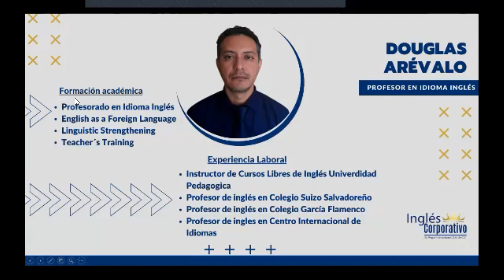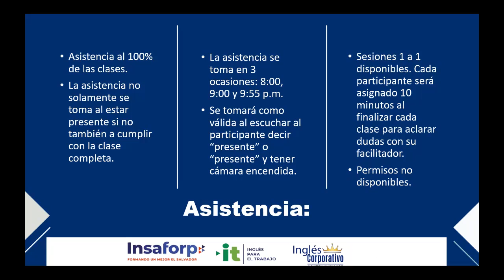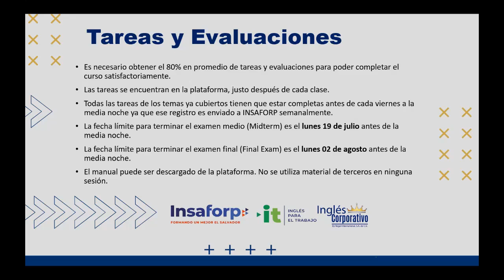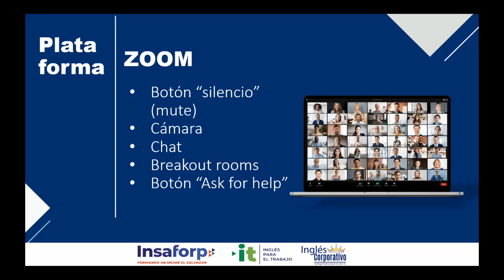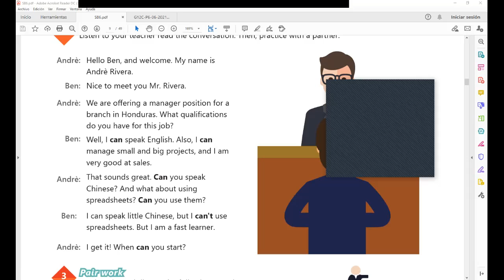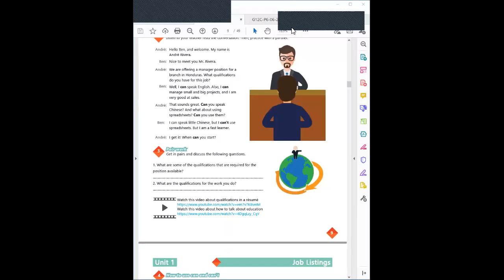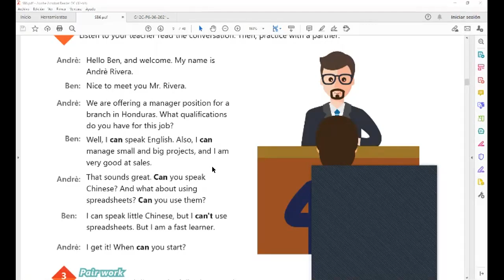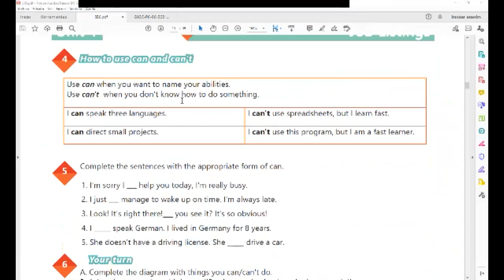Ingles Corporativo-Videoconferencia #1 How to use can and can’t